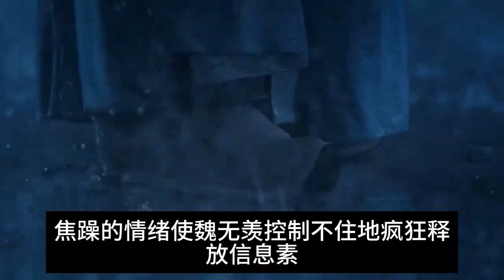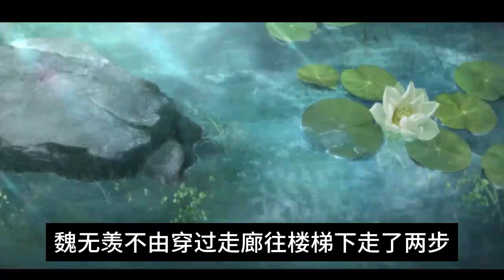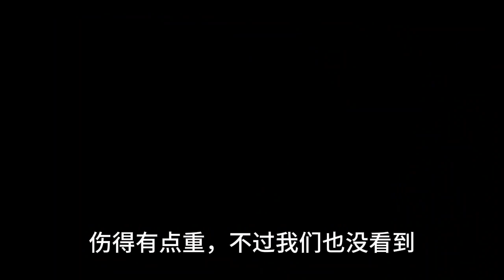奉子成婚第41集